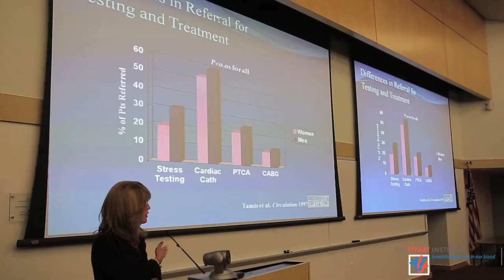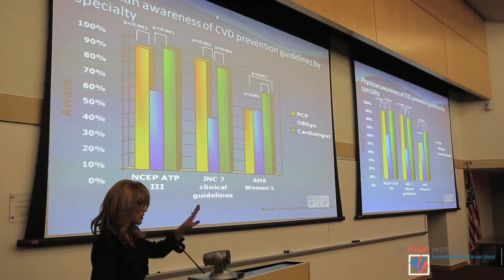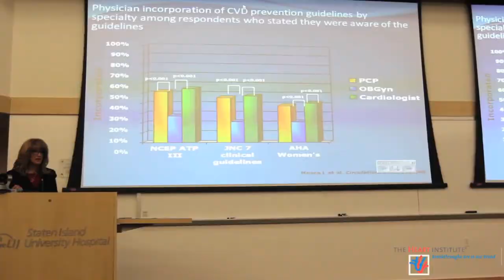Dr. Suzanne R. Steinbaum Talks Cardiology - Staten Island University Hospital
Missed The Heart Institute Women's Heart Event in February? No worries, because we're bringing it to you. Here are some highlights from author and "Focus on Health" host, Dr. Suzanne R. Steinbaum. She is an expert in cardiology, lives in Staten Island, and is Lenox Hill Hospital's Director of Women and Heart Disease. Don't miss a beat! for more information.